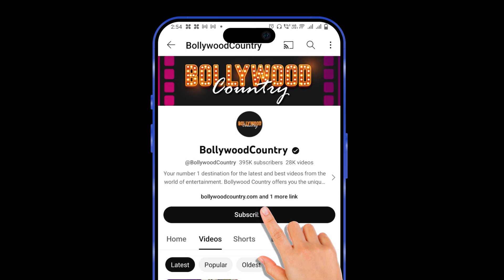Arti Singh Sangeet Ceremony: THIS memorable thing left guests surprised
The upcoming wedding of Arti Singh to Navi Mumbai-based businessman Dipak Chauhan has become the hottest topic in town. Festivities leading up to the big day have kicked off, and the actress is absolutely radiant with happiness. At the recent sangeet ceremony, the bride-to-be was seen glowing with joy. Among the memorable moments captured, Dipak Chauhan was spotted tenderly kissing his soon-to-be wife, creating a sensation on social media as their affectionate gestures swiftly spread online.